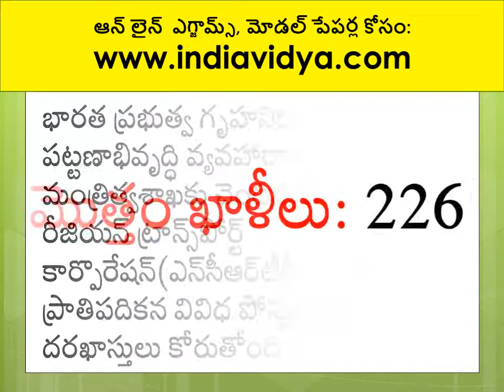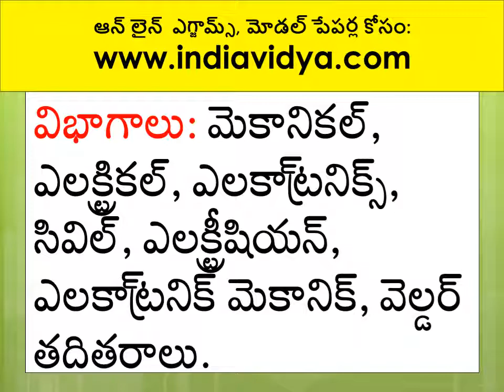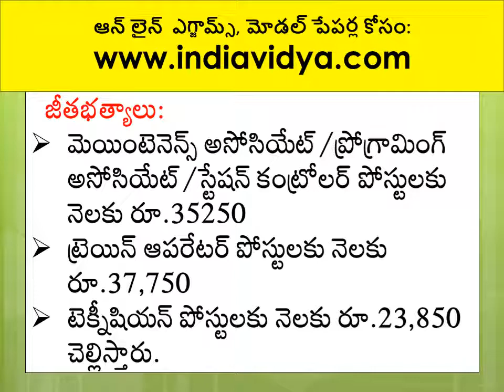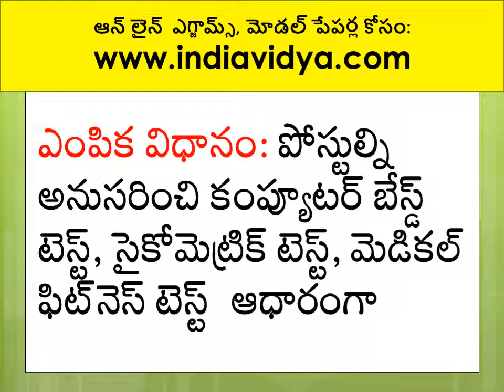NCRTC - 226 Various Contract Posts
నేషనల్‌ క్యాపిటల్‌ రీజియన్‌ ట్రాన్స్‌పోర్ట్‌ కార్పొరేషన్‌ - Technician and Associate posts